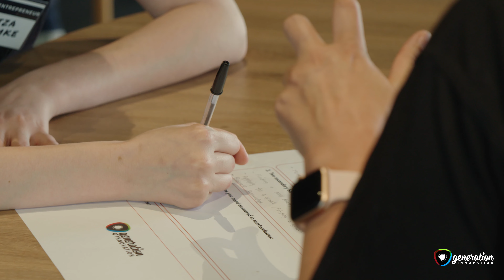Generation Innovation 2022 Masterclass